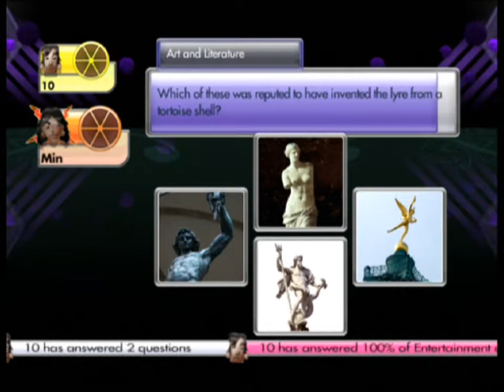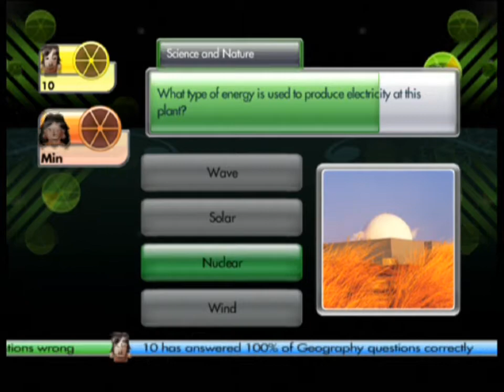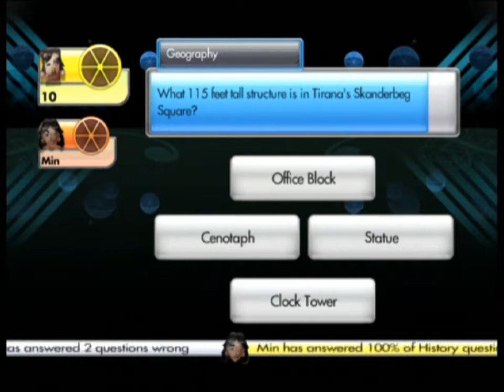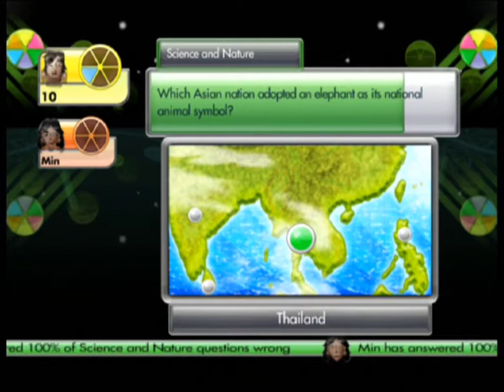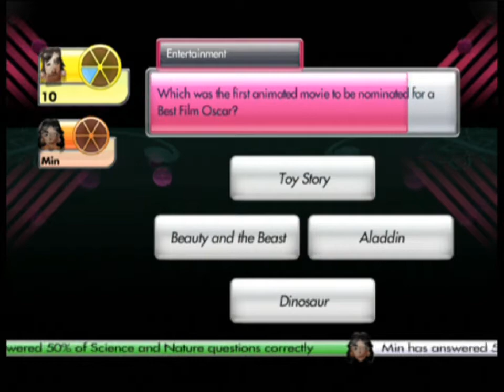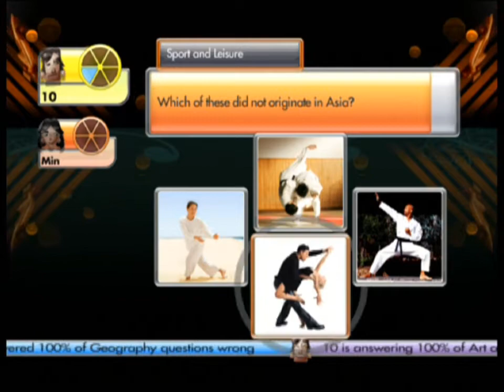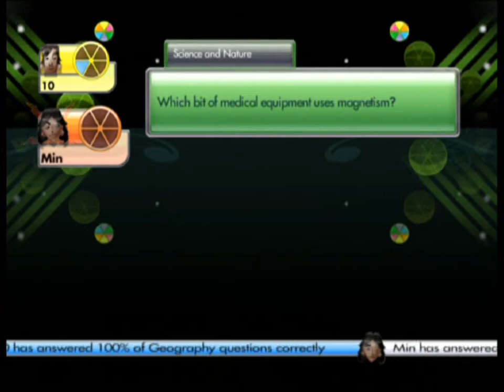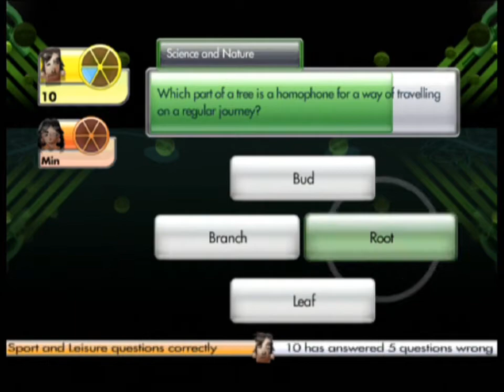Trivial Pursuit ... (PS2) Gameplay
Trivial Pursuit gameplay for the Playstation 2.

PS2 - Top 10 videos etc.